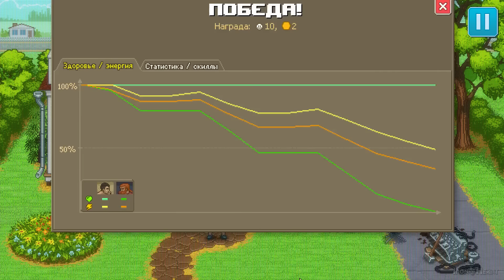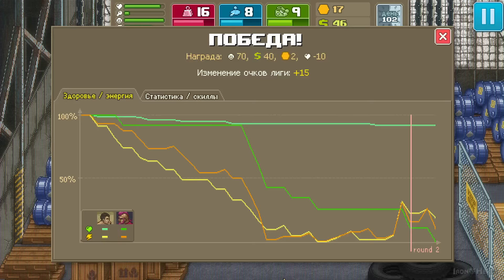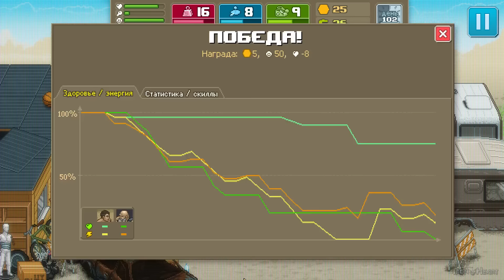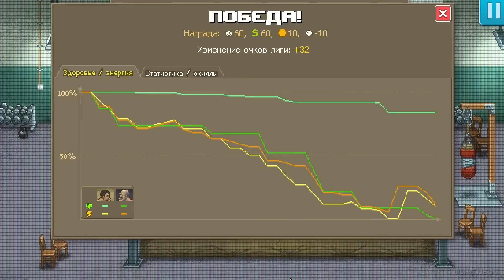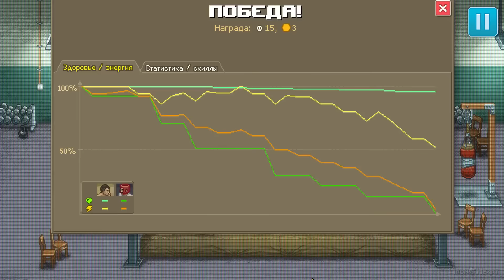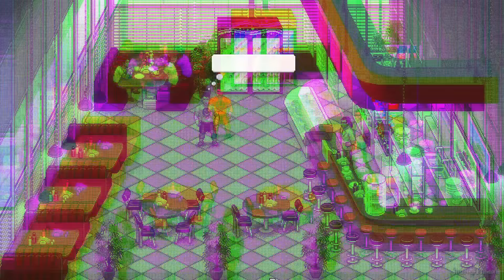БОЙЦОВСКИЙ КЛУБ ► ПОДПОЛЬНЫЕ БОИ и ПЛЕЙ-ОФФ | Punch Club прохождение [4]